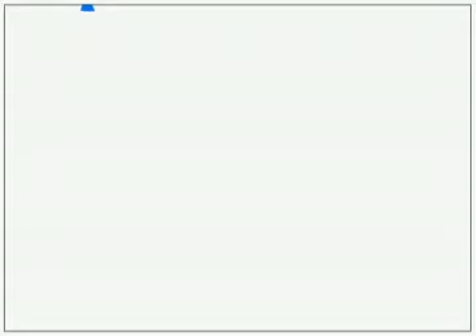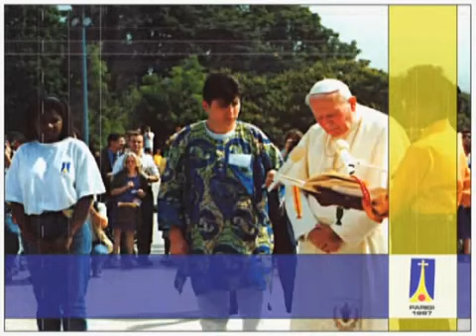gmg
20 anni di gmg, da roma 1985 a colonia 2005